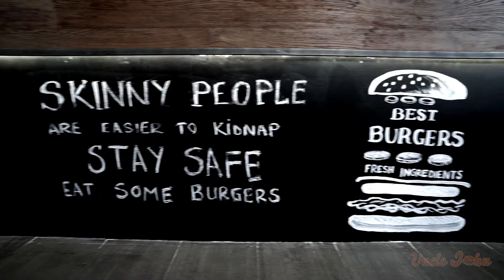miniclip prezentare - Uncle John - Sun Plaza